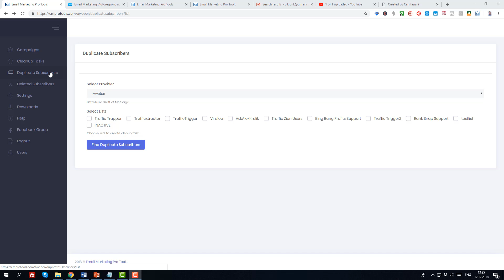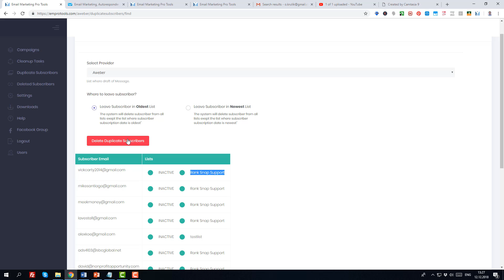Email Marketing Pro Tools Duplicate Subscribers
In this video i will show you how to cleanup your list from duplicate subscribers